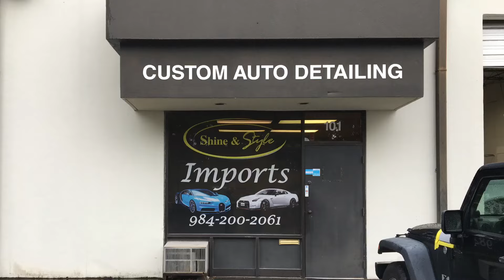Car detailing services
We offer custom hand washes to the ultimate detail with paint correction and ceramic coating services. Our services are second to none and we have been serving the  Raleigh/Durham area for over 17 years!